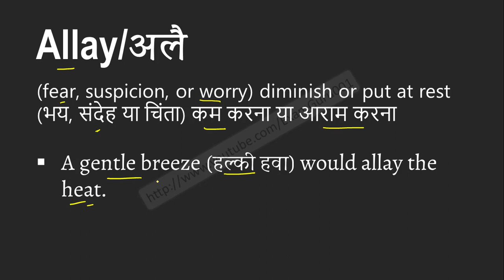Allay meaning in Hindi | Explained Allay With Using Sentence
Allay का हिंदी में अर्थ, Meaning of Allay in hindi, Allay kya hai, Allay ka hindi me matlab, Allay ka sentence me use, Allay ke bare me janiya,